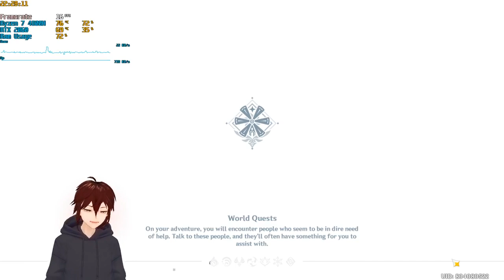Genshin Impact | Daily Quests! 26-Feb-2021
Resin to zero! Commissions! World Quests! Let's go! 😁🐰👌